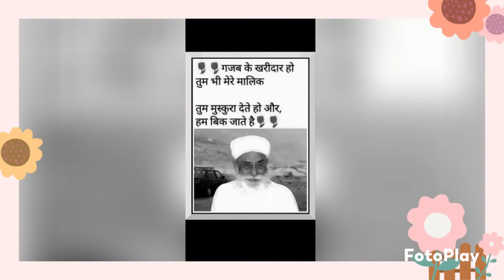Satguru Jagjit Singh Ji Sakhi 88